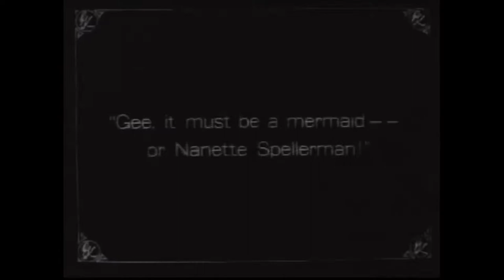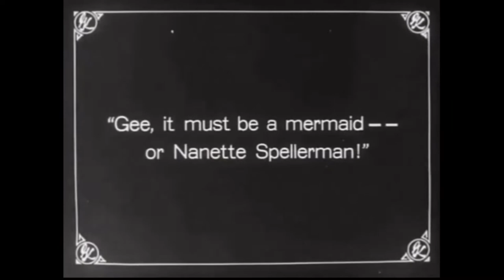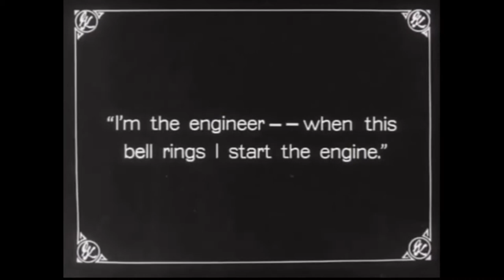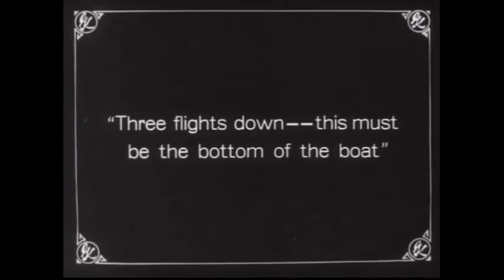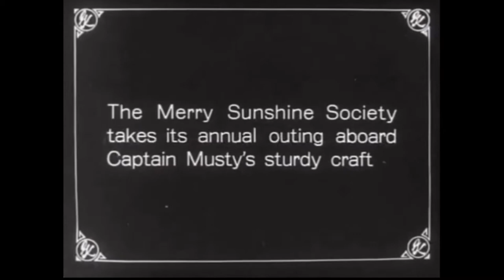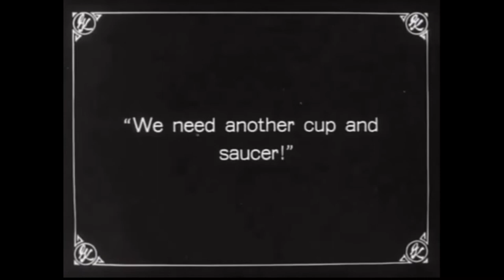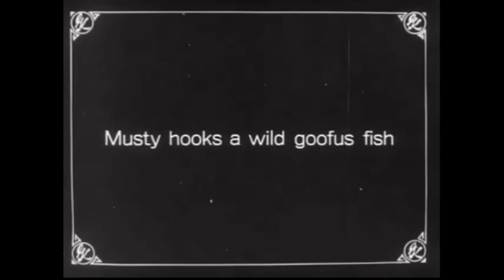Harry Watson Jr. Musty Suffer - Fore and Aft(1916)